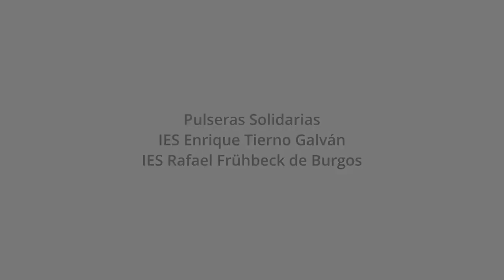Pulseras Solidarias. IES E. Tierno Galván. IES Rafael Frühbeck de Burgos. C. de Madrid